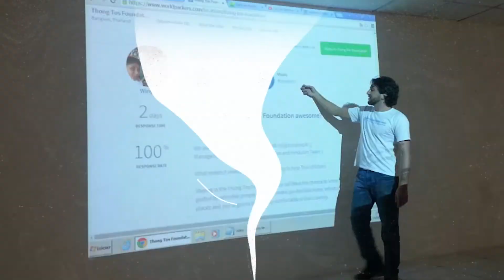Autoconhecimento crítico - Destaque do Ep #44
Como você usa o autoconhecimento para entender o seu lugar no mundo?

Para essa conversa não teria pessoa mais questionadora que Nataly Simon, comunicadora, facilitadora de processos, e gestora de projetos. Está à frente do Clima, unidade da escola Perestroika que busca desenvolver o pensamento crítico e a conscientização social com cursos e palestras online. Não basta apenas se conhecer, é preciso saber também sobre o mundo a sua volta e como você está inserido nesse sistema.

Quando falamos de autoconhecimento normalmente paramos na parte de se conhecer como pessoa, a nossa individualidade e, no máximo, o nosso entorno. Porém, temos que ir mais longe e olhar para além dos nossos umbigos para realmente enxergarmos a sociedade como um todo. Entender como podemos cooperar para causas sociais e também como realmente apoiar sem ser o protagonista de causas que não são nossas. Isso nos ajuda inclusive a observar que muitos problemas que passamos dizem mais sobre o mundo em que vivemos do que sobre nós. “Vamos olhar pra raiz do problema?”, convida Simon para irmos além.

Como lidar com o que é difícil e não queremos encarar? Como rasgar a bolha em  que vivemos?

Sem autoconhecimento não temos autocrítica e não temos como ter autoconhecimento sem observar as estruturas da sociedade. O autoconhecimento não é somente nós com nós mesmos, mas também o nosso lugar no coletivo.  “As mudanças que a gente quer, a gente não vai ver em vida, mas não é por isso que a gente tem que desistir de lutar por um mundo que acreditamos”, comenta Nataly.

SOBRE MIM

Sou Riq Lima, co-fundador da Worldpackers, comunidade com mais de 2 milhões de pessoas pelo mundo.
Antes disso, trabalhava em bancos de investimentos, pedi demissão e fui encontrar meu propósito viajando para mais de 60 países em 3 anos.Fui eleito pela Veja um dos 10 jovens mais inspiradores do Brasil, e ganhei prêmios como empreendedor (startup de potencial Estadão, WYSE Travel Tech).
Palestrante no TEDX, já dei entrevistas ao Globo Repórter, Ana Maria Braga, SuperInteressante e diversas mídias dentro e fora do Brasil. Busco compartilhar as chaves que me ajudaram a alcançar mais liberdade e felicidade ao longo da minha vida e facilitar ferramentas de autoconhecimento para as pessoas.

Para acompanhar esses e outros trabalhos, acesse . Converse comigo no Instagram ou pelo nosso canal do Telegram . Edição . Apoio de conteúdo